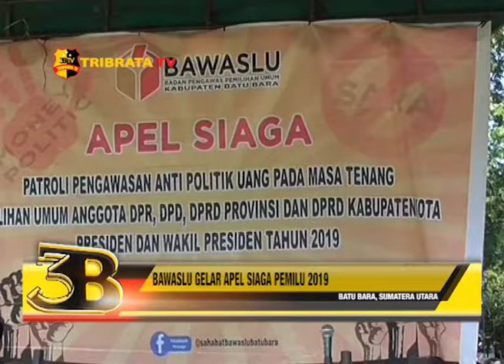BAWASLU GELAR APEL SIAGA PEMILU 2019